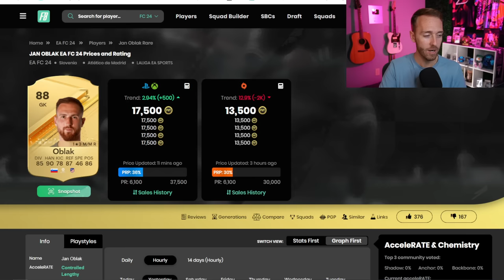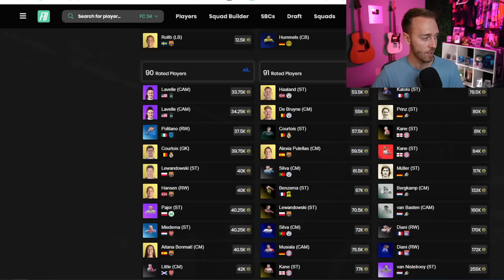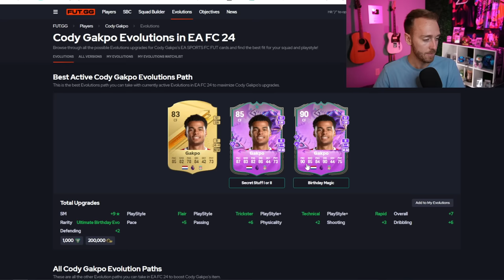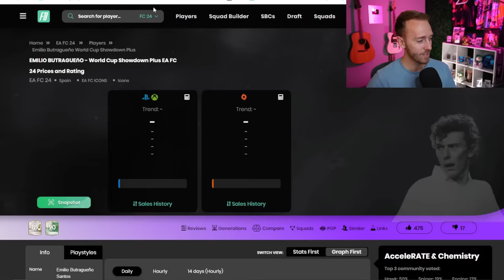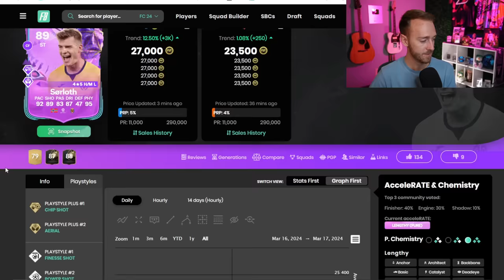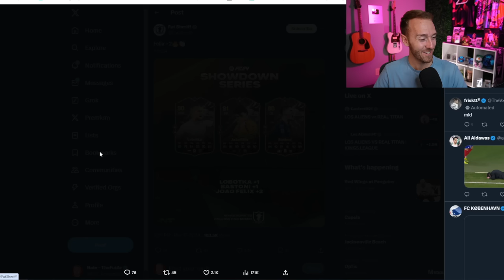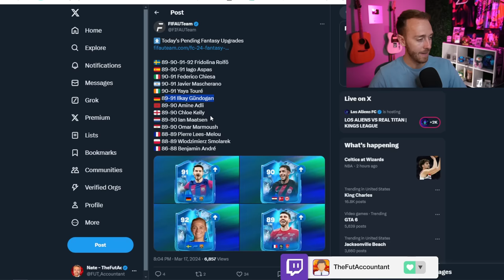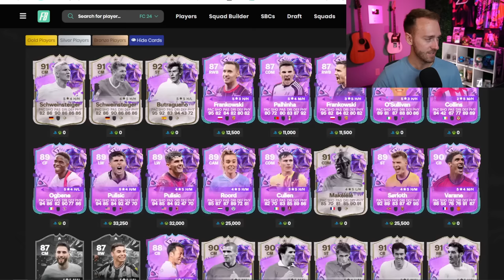THIS is Content Overload!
Ultimate Birthday content keeps getting crazier and crazier, with barely any signs of slowing down!